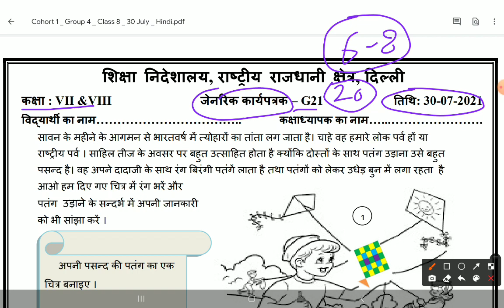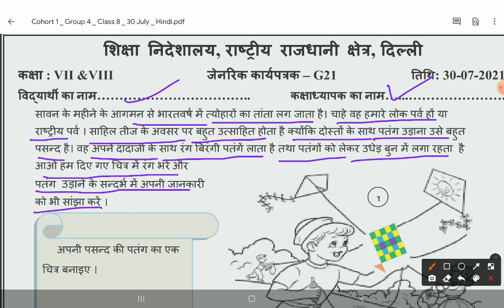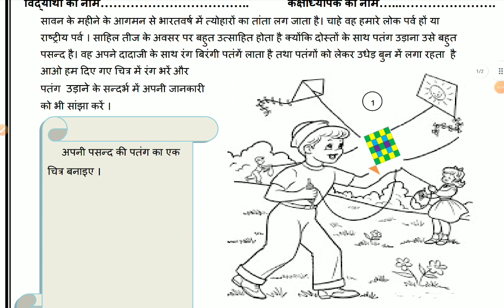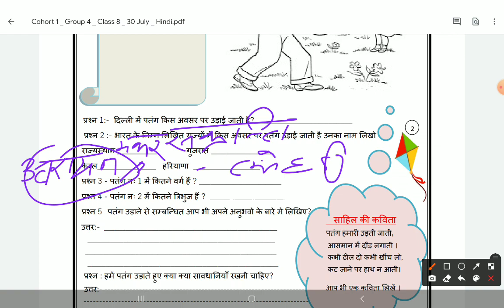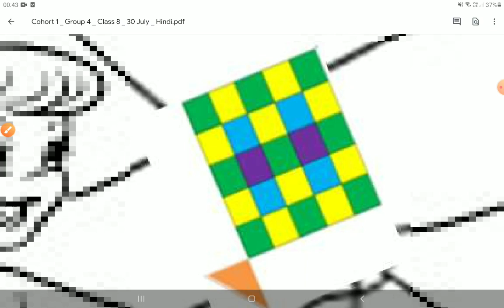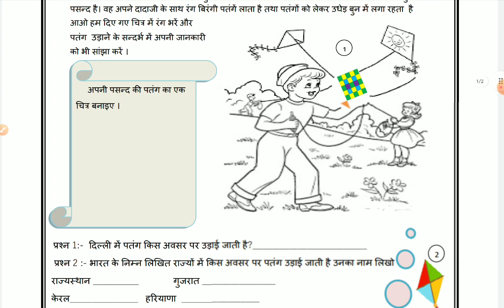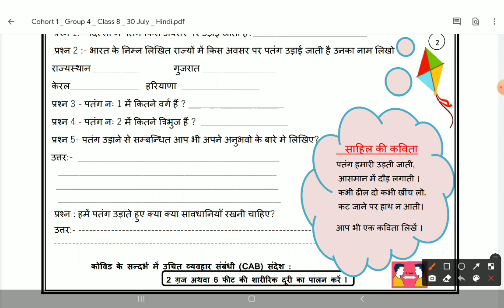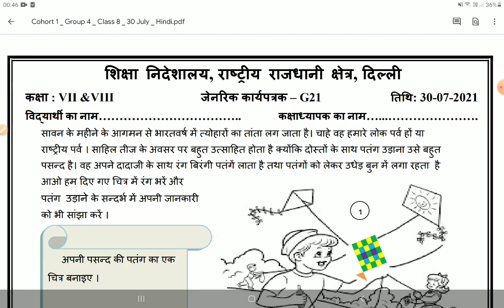CLASS -7th-8th GENERIC WORKSHEET -G21|| 30 JULY 21|| Kite Flying Festivals|| Solution